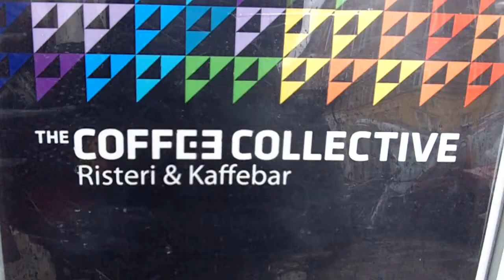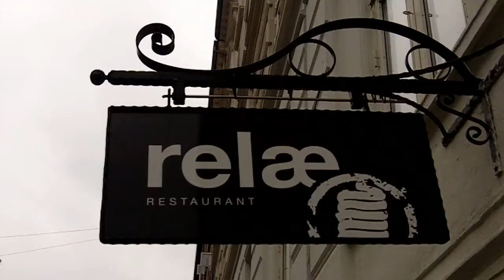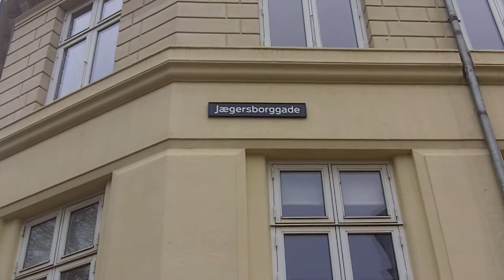Jægersborggade - Københavns grønneste gade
Find inspiration til en skøn og bæredygtig dag i Københavns mest coole og grønne gade.